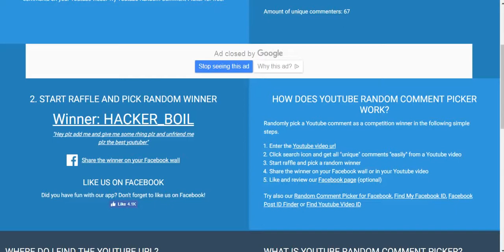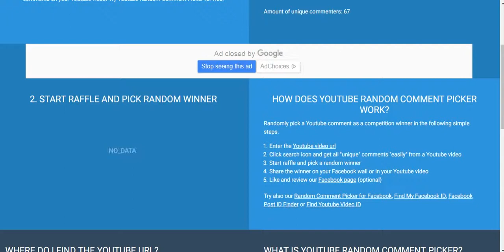CUPID KNIFE GIVEAWAY WINNER (ROBLOX ASSASSINS GIVEAWAY WINNER ANNOUNCEMENT)